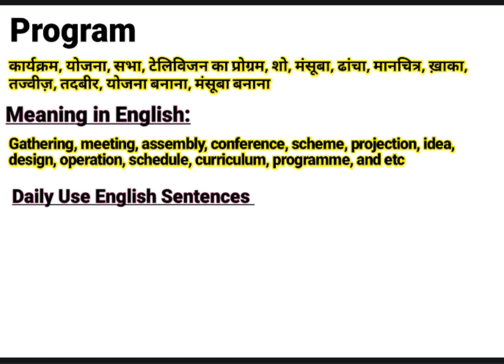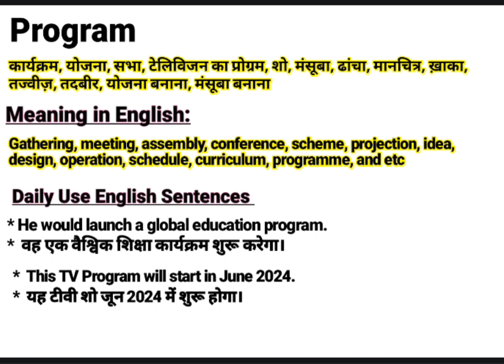Program meaning in Hindi | Program ka kya matlab hota hai | Daily Use English Sentences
About this Video:
This video is about the English Word ‘’ Program ’’. You will learn the word Program with its meaning in Hindi and synonyms in English. You will learn this word using in sentences too. Please watch the complete video to empower your English vocabulary using the word “Program” in your sentences.

Contents of this video:
Program का हिंदी अर्थ:
कार्यक्रम, योजना, सभा, टेलिविजन का प्रोग्रम, शो, मंसूबा, ढांचा, मानचित्र, ख़ाका, तज्वीज़, तदबीर, योजना बनाना, मंसूबा बनाना

Program Synonyms in English:
Gathering, meeting, assembly, conference, scheme, projection, idea, design, operation, schedule, curriculum, programme, and etc

Sentences in spoken:
*  He would launch a global education program.
*  वह एक वैश्विक शिक्षा कार्यक्रम शुरू करेगा।

*  This TV Program will start in June 2024.
*  यह टीवी शो जून 2024 में शुरू होगा।

Your queries In this Video:
Program ka kya matlab hota hai.
Program examples
Program pronounce.
Program meaning in Hindi.
Program meaning in English.
Program meaning.
Program synonyms.
Program use in sentence.
Program Examples in Hindi and English.
Meaning of Program .
Meaning of Program in Hindi.
Examples of Program in Hindi.
Examples of Program in English.
Pronunciation of Program .
Synonyms of Program .

Educare Desk